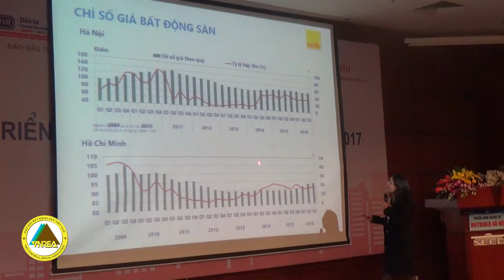Hội thảo Hiệp hội Bất động sản - Triển vọng thị trường Bất động sản Việt Nam